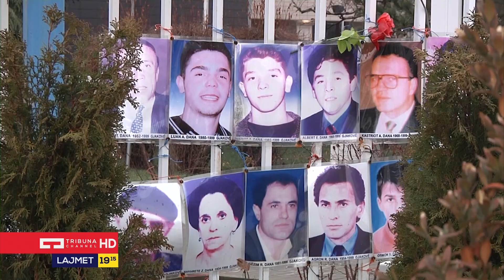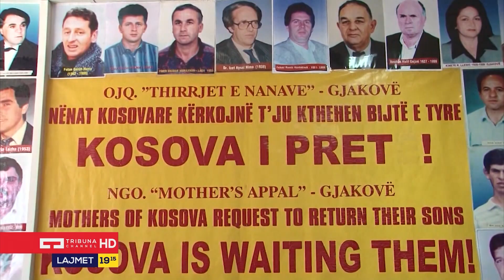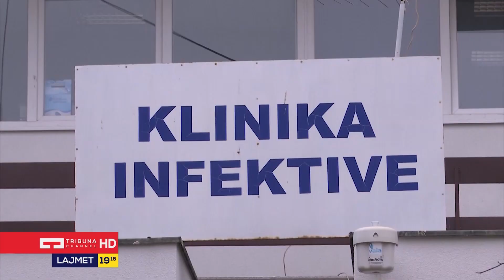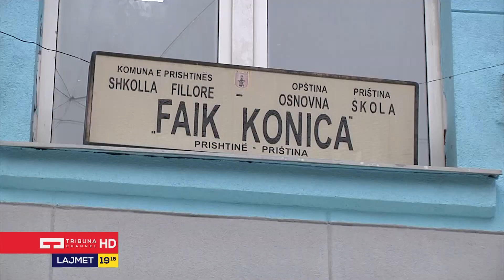Lajmet Qendrore 19.02.2018